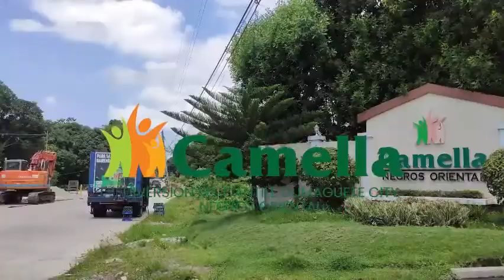CAMELLA HOMES NEGROS ORIENTAL